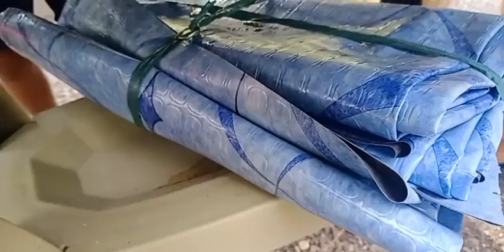Bisaya na Saging for our Snacks | JING ASTOR